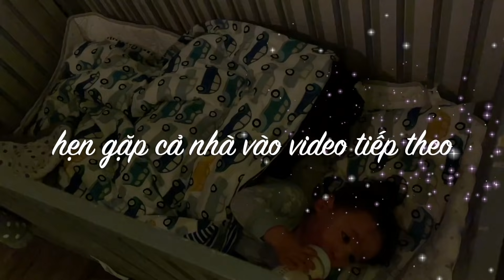🇫🇮208: Bé ăn bánh mì, ngũ cốc sữa chua và kem cho những bữa ăn nhẹ / ĂN DẶM CÙNG CON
Chào cả nhà, nhà mình hiện sống ở Phần Lan ( bắc Âu). kênh này chúng mình quay về những điều thường nhật của cuộc sống nơi đây, văn hoá, con người và cảnh vâtj ở Phần Lan. Hy vọng các bạn sẽ thích nó, cũng như yêu thích đất nước hạnh phúc và bình yên này, văn hoá, con người và cả cuộc sống thôn quê ở nơi đây. nuôiconkiểubắcâu bữaănnhẹcủatrẻ bữaănnhẹcủabédưới2tuổi.